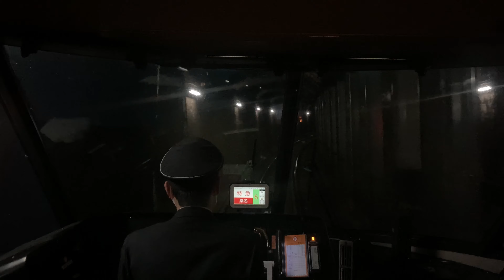Limited express "Urban Liner" From Kintetsu-Nagoya to Kuwana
train
Zug
le train
train
treno
tren
TREIN
tog
juna
TREIN
TREINSTEL
tren
trenuri
traukinys
traukiniu
влак
bhoot
train
bhoot
kereta api
train videos
railroad
tractor
jcb
cartoon cartoon
gadi
gana
train video
cartoon
chhotu dada
tractor video
cow
truk oleng
game
bus
comedy
shinkansen
wala
shorts
local train
cow videos
japan train
car
ondel-ondel
nani teri morni ko mor le gaye
train gadi
bullet train
short video
bhoot bhoot
kartun
bhoot wala
train train
nagoya
kacha badam song
bebek
bala bala
siren head
song
poem
gadi wala
津波警報 音
कार्टून
名鉄
monkey
kameyama
kacha badam
bala
gane
hathi
kereta
badut
bhoot video
cartoon cartoon cartoon
شفا
cid
fish
chotu dada
hathi raja
津波注意報
balveer
cow video
nani teri morni
trains
shafa
aeroplane
train game
bandar
kahani
dj song
แม็คโคร
sapi
baby
bhojpuri song
meitetsu
helicopter
japan railway
japanese train
bhojpuri gana
monkey video
metro train
tokaido shinkansen
free fire
新幹線
bhoot wala cartoon
papa
safa
cat
happy birthday to you
mobil mobilan
barongan
railgadi
vista car
chocolate
fish video
billi
granny
bhoot bhoot bhoot
car videos
comedy video
hankyu train
hasbi rabbi jallallah
gadi gadi
tren
videos
excavator
funny video
kuda
auto
auto rickshaw
taarak mehta ka ooltah chashmah
近鉄
mama
papa papa
ghoda
名古屋市営地下鉄
happy birthday
kereta api tut tut tut
train wala video
jr train
bhuter cartoon
es krim
barongsai
hindi song
mobil truk
sami sami song
รถแม็คโคร
mobil oleng
new song
songs
cartoon cartoon cartoon cartoon
dj songs
gifu
sakura
truk
東海道新幹線
truck
ice cream
johny johny yes papa
natia comedy
game game
mobil
babu
gadi wala aaya ghar se kachra nikal
japan bullet train
52 gaj ka daman
bhoot wala video
bhoot cartoon
bhoot ki kahani
dj dj
fauji
hathi raja kahan chale
hulk
ikan
kar
あおなみ線
cow dance
jane meri janeman
japanese bullet train
pushpa
bala song
hanuman chalisa
japan earthquake
train ki video
津波警報
nozomi
pocong
elephant video
spider-man
horse
metro
lalla lalla lori
status
beko
japan railway station
nagoya japan
pushpa songs
ultraman
army
bhoot wala gana
bhootwala
pari
police
cake
chuo
con bò
hantu
kahaniyan
nani morni
abcd
ondel ondel betawi
photo
bike
dog
traktor
balloon
gulli bulli
har har shambhu
jcb video
kartoon
train wala game
train wali video
cycle
funny videos
kowa
picture
tractor wala
train shorts
بيبي
छोटू दादा
名古屋駅 新幹線
bts
dance
gan
ki kahani
lakadi ki kathi
machhali jal ki rani hai
nani
snake
train short video
dinosaurus
mobil balap
mummy
pesawat
wala wala
津波警報 サイレン
近鉄電車
billi wala cartoon
bus game
kaccha badam
naat
punjabi song
tractor gadi
bulldozer baba jindabad
chand wala mukhda
dhol
lakdi ki kathi kathi pe ghoda
lollipop
robot
tarak mehta ka ulta chashma
train ka video
ミジュマルトレイン
123 go
bachpan ka pyar
chintu
hinotori train
katun
kucing
safa video
tractor tractor
train videos indian railways
bandar wala
chudail
elephant
gaiya meri gaiya
hindi movie
jcp
metro manila subway
prashu baby
tiger
大津波警報
car game
car games
car video
railway
reels
名城線
aahat
bacchon ka cartoon
bis
chidiya rani
kanchana
makeup
mama mara bhapam bhapam gadi laya
mani meraj comedy
minecraft
motu patalu
musa tanveer
prashu videos
aeroplane video
badam badam
bhoot wali video
bhut
bullet train japan
bus video
jethalal
machhali
motu patlu
ok mamu
pagal beta
police siren
sepur
tui tui
bebek berenang
gaan
kar game
mobil polisi
movie
nagoya station
pesawat terbang
plane
semi japan
shafa video
badut lucu